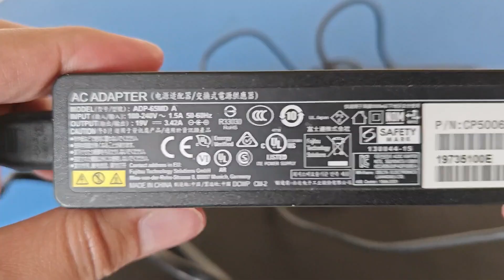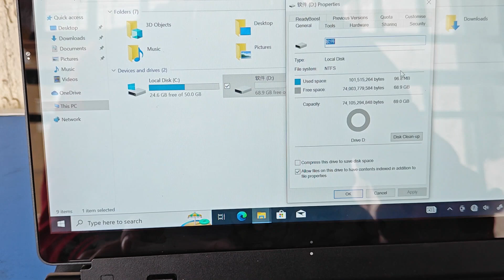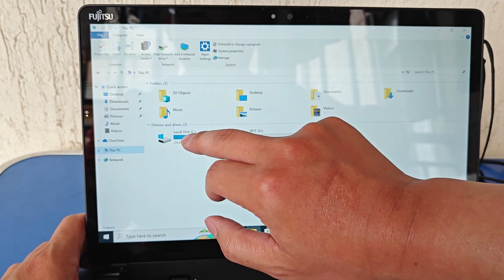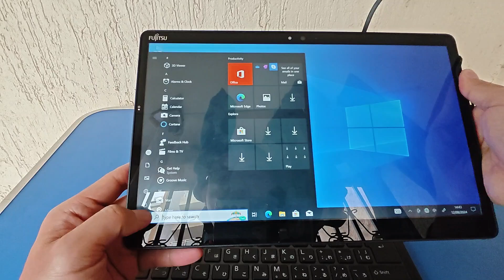FUJISTU ARROWS TAB 2in1 Tablet Laptop